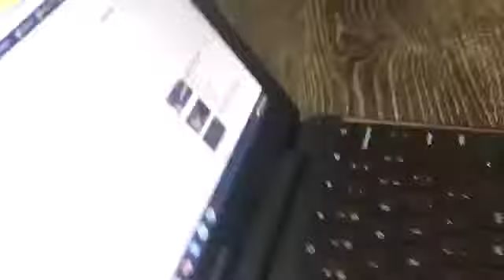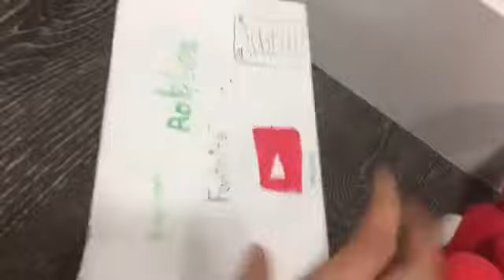Foxy goes to school with nightmare freddy